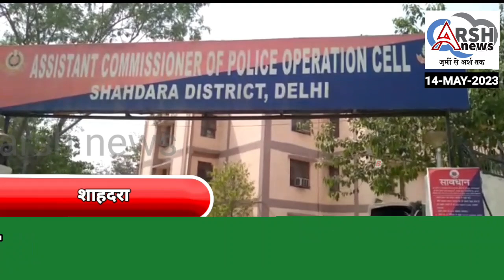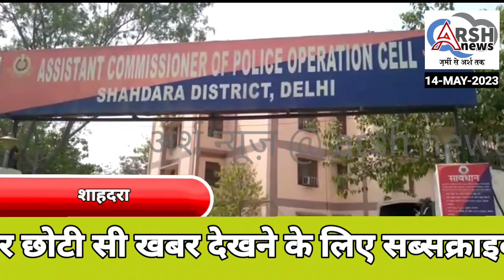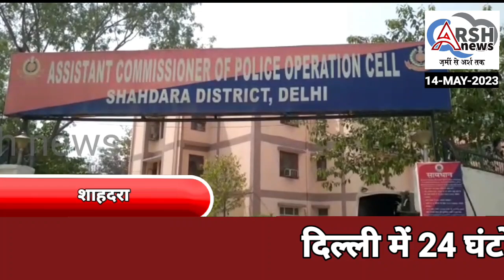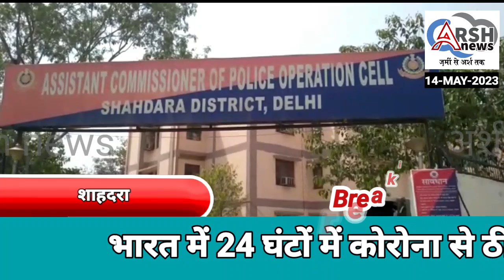घर में हुई लूट के मामले में शाहदरा की ऑपरेशन यूनिट की टीम ने एक लुटेरे को इटावा से गिरफ्तार किया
विवेक विहार थाना क्षेत्र में एक महिला के घर में हुई लूट के मामले में शाहदरा की ऑपरेशन यूनिट की टीम ने एक लुटेरे को इटावा से गिरफ्तार कियाtranding